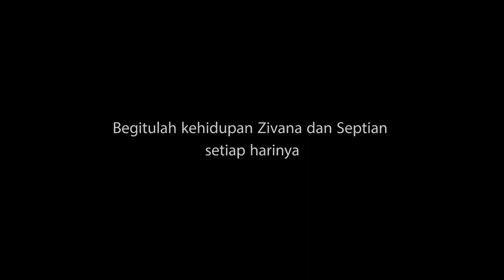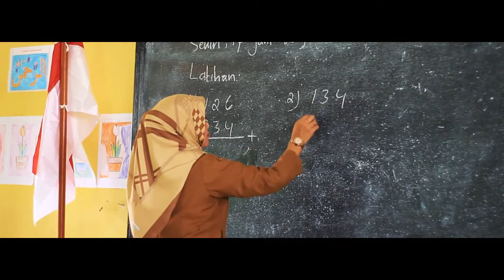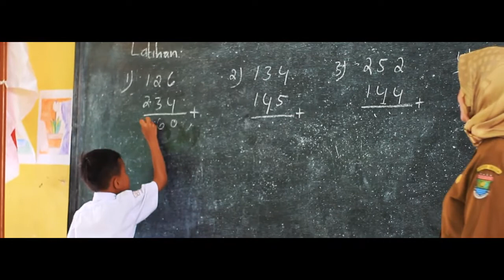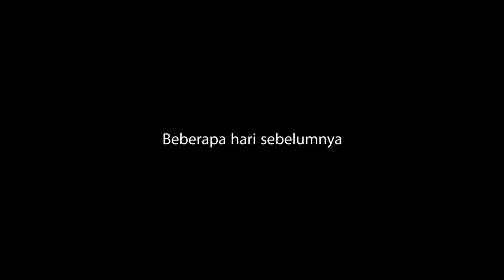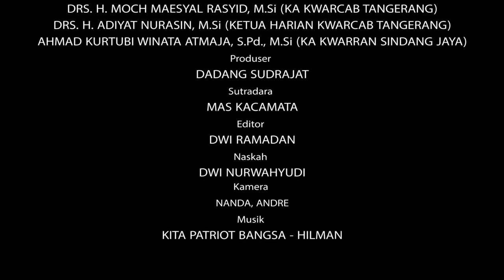Film Pramuka Siaga Terbaik | SEPATU SULUNG Full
Petunjuk mengerjakan soal: Catat soal di buku,  tonton hingga selesai, jawab soal di buka, ketik jawaban di youtube

Soal Tugas 2
1. Sebutkan nama-nama tokoh dalam film pramuka Sepatu Sulung!
2. Nilai atau pelajaran apa yang kamu dapat dari film tersebut!
3. Sebutkan kelebihan film tersebut!
4. Jika kamu mengalami hal seperti tokoh di film tersebut apa yang akan kamu lakukan?
5. Apakah film edukasi seperti film pramuka Sepatu Sulung perlu ditayangkan di tv?

Format jawaban
a. Nama :
b. Kelas :
c. Jawaban :
1.
2.
3.
4.
5.

Kehidupan Zhivana yang berkecukupan sangat kontras dengan Septian. Namun, di Pramuka Zhivana dan kawan-kawan menemukan arti persahabatan dengan memberikan hal terbaik untuk sahabatnya Septian

Film Pramuka ini saya tulis dan sutradarai pada 2019 bersama kawan-kawan Komunitas Film Pramuka.

Semoga memberikan manfaat.